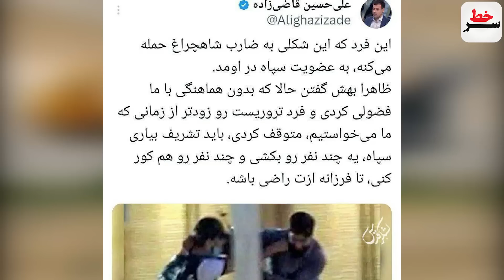فوری: افشای بخشی از اطلاعات پروژه قاهر همزمان با منتشر شدن خبر رونمایی از سلاح جدید نیروهای مسلح!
فوری: افشای بخشی از اطلاعات پروژه قاهر همزمان با
منتشر شدن خبر رونمایی از سلاح جدید نیروهای مسلح!
قراردادها وارد فاز اجرایی شد، ورود هیئت نظامی ایران به مسکولطفا ویدیوهای خود را از طریق کانال تلگرام سرخط برای ما ارسال کنید: